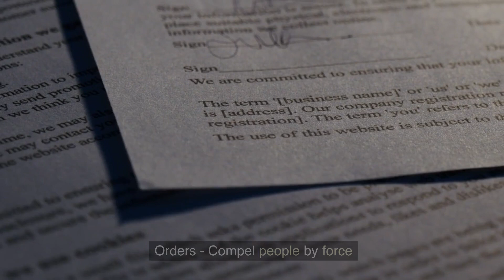What Are The Legal Tools You Need to Win In Court?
In this informative video, we reveal the must-have legal tools to help you win your legal battles. From research databases and case management software to expert advice platforms, discover the game-changing resources that will empower you in the courtroom. Don't miss this crucial guide to enhancing your legal strategy and securing your success!
for more free information.